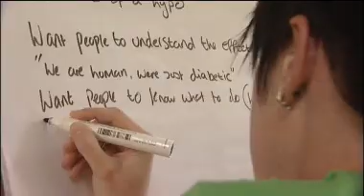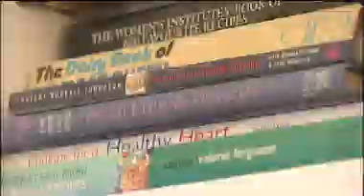A day in the life of a Diabetic ITV Broadcast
A group of Fixers talk of their plans for a ground-breaking film to document their daily routine living with diabetes.